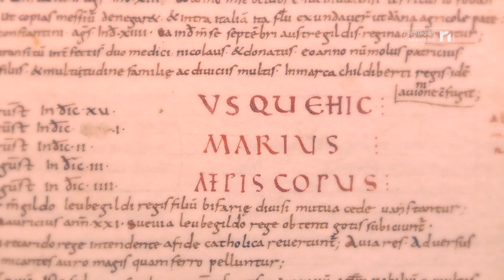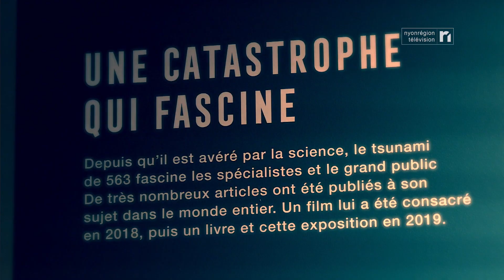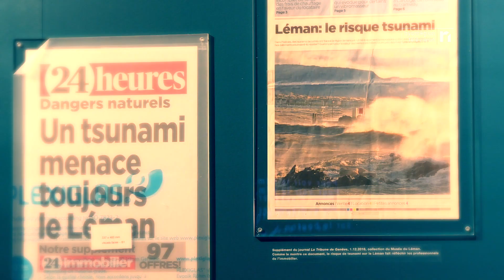CULTURE - «Un tsunami sur le Léman», Musée du Léman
Du côté de Nyon, en images, l’exposition « Un tsunami sur le Léman » au Musée du Léman. En 563, une immense vague balayais le lac Léman, du Bouveret jusqu’à Genève, détruisant tout sur son passage. Lionel Gauthier, conservateur du Musée revient sur cette histoire.